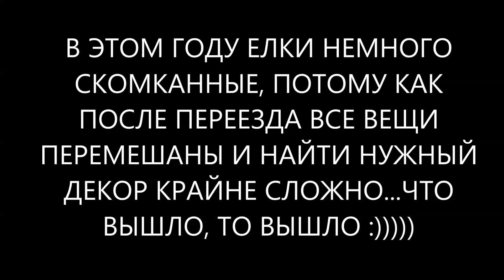МОИ ЕЛКИ "НА СКОРУЮ РУКУ" :))))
Да...иногда переезд хуже пожара...неизвестно где и что в доме...что нашла, то и повесила :))))